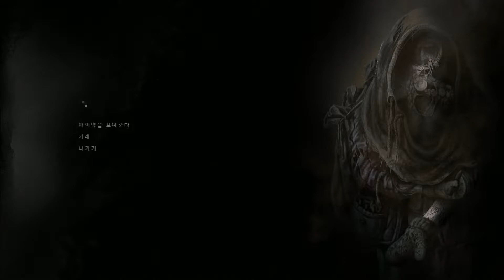생존공포게임] #23 - 다크우드 (DarkWood)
스팀 생존공포게임인 다크우드입니다.
제작사에서 무료배포를 하고 있기 때문에 무료로도 즐기실 수 있습니다.